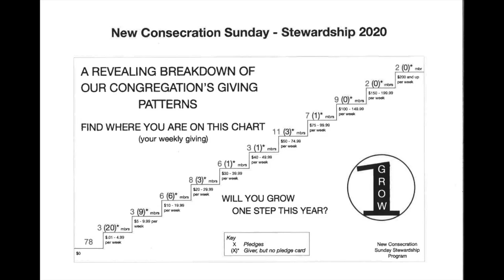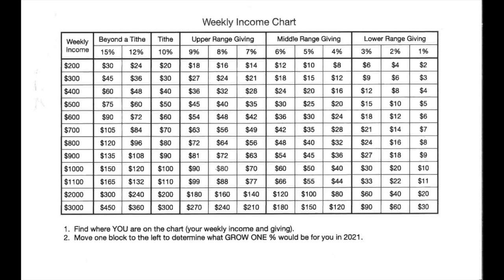Growing One Step in Faith